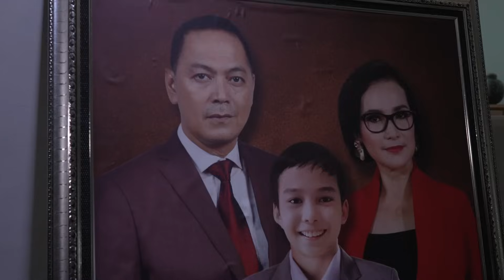Karena setiap orang akan merasakan kehilangan, sekeras apapun kita berusaha untuk menghindarinya ❤‍🩹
Karena level tertinggi mencintai adalah mengikhlaskan dan apapun ceritanya, ikhlas adalah ending terbaik 🥺

Saksikan CintaSetelahCinta HARI INI Sabtu, 12 Agustus 2023, Pukul 19.40 WIB hanya di @sctv_ 👌